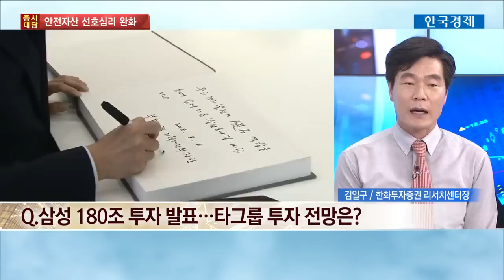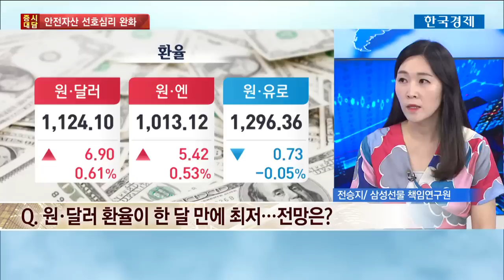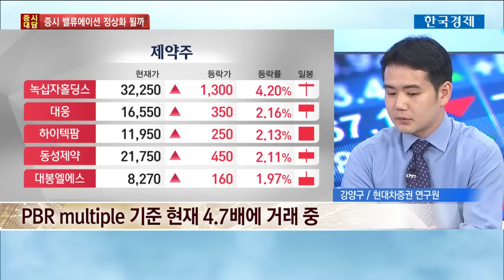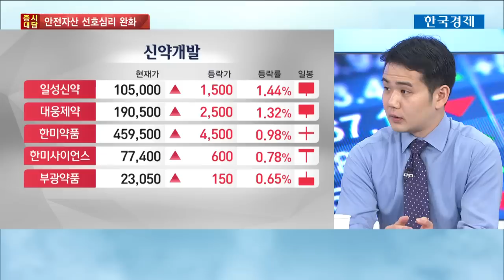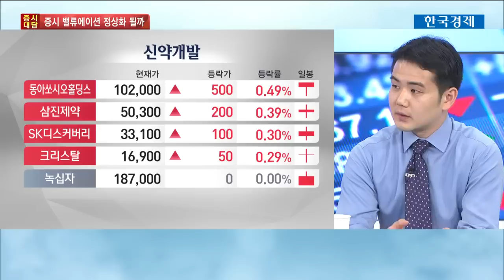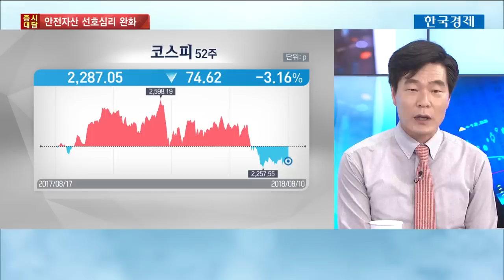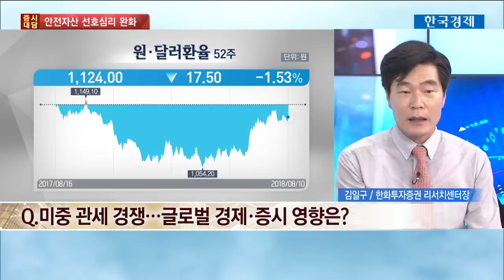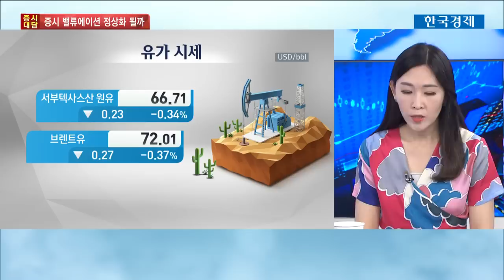[증시라인] 기업의 대규모 투자…무조건 옳은 일일까? / 한국경제TV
김일구 한화투자증권 리서치센터장
전승지 삼성선물 책임연구원
강양구 현대차투자증권 연구원